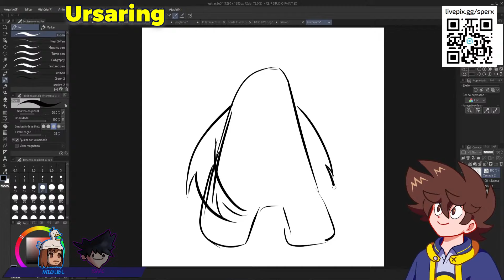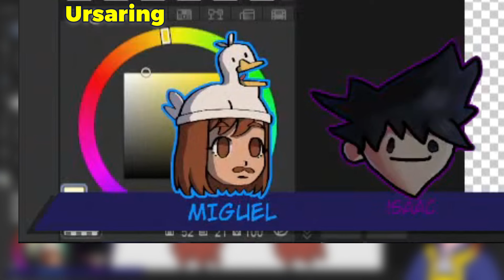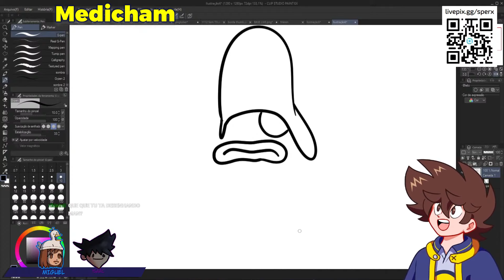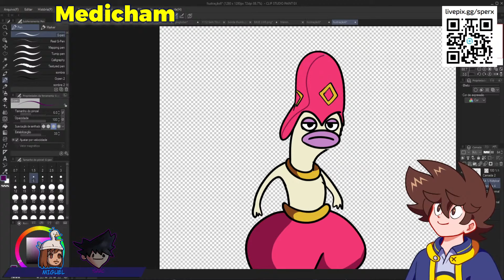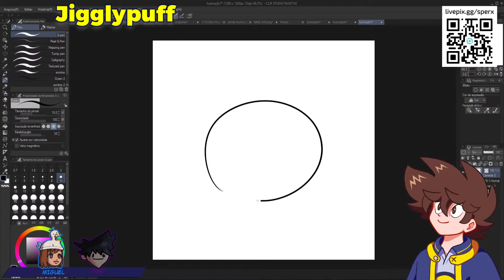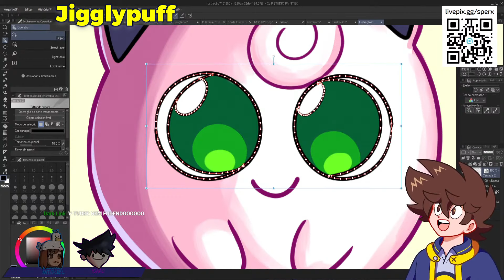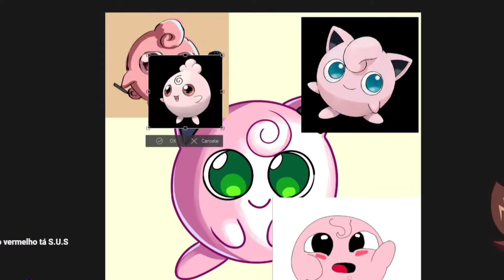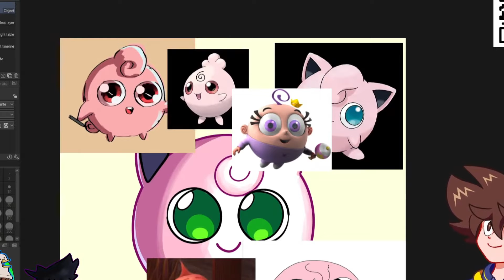Desenhando Pokémon de CABEÇA! (Deu MUITO Errado)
⭐Espero que goste do conteúdo que apresento, darei sempre meu melhor!

🟨 PIX DO CANAL: (mande uma mensagem personalizada que irá aparecer na próxima live do canal!)

Eu serei o melhor Youtuber de todos!